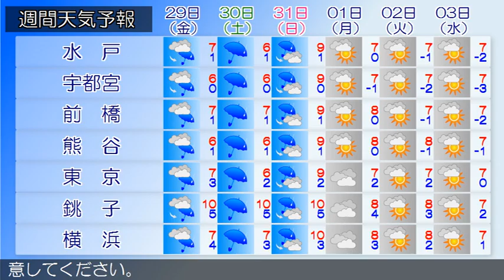2016/01/27 関東地方の天気予報 昼